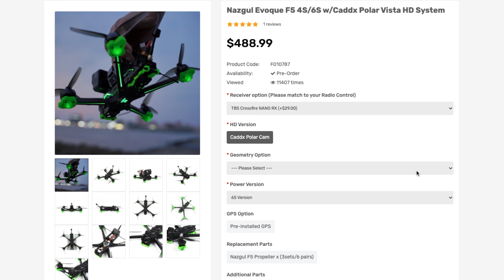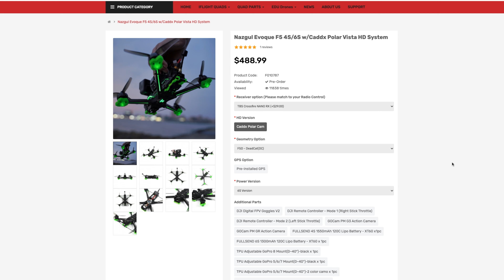iFlight Nazgul Evoque - The Best BNF FPV Drone Just Got BETTER!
⬇️ ⬇️ ⬇️ GEAR I USE TO MAKE MY VIDEOS ⬇️ ⬇️ ⬇️

🥽FPV 🥽
FPV Goggles
Action Camera
DJI FPV Drone

DJI Mavic Air 2
DJI Mini 2
All-purpose Variable ND Filters
ND Filters
Landing Pad

📸 CAMERA GEAR 📸
All-purpose Lens
B-Roll Lens
Variable ND Filter
Bendy Tripod
Camera Backpack
Backpack clip

🌍 ACTION CAMS & 360 🌍
Action Cam

🖥 EDITING 🖥
Editing Software - Final Cut Pro X
Editing Machine
External Drive

💡 LIGHTS 💡
Studio Lights
Pocket RGB Light
Desk Lamp

They help me to be able to create more videos for you. Thank you for the support!